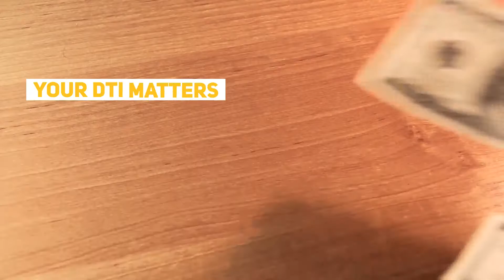What is Your Debt-To-Income (DTI) Ratio? And Why is it Important?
Although you may not have heard about Debt To Income ratio often, it plays an important role in your finances and in your chances of getting a personal loan or a mortgage.